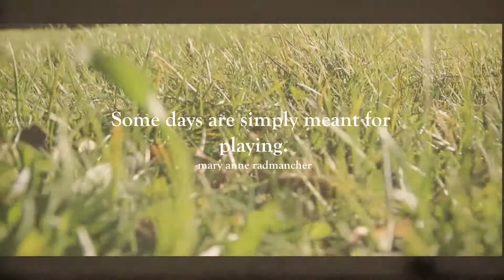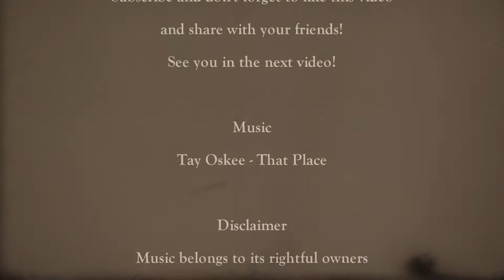Puppy Play time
Something a little different this time around. While puppy sitting my little puppy nephew I decided to make this little, home style video, sharing the innocence of a puppy playing.